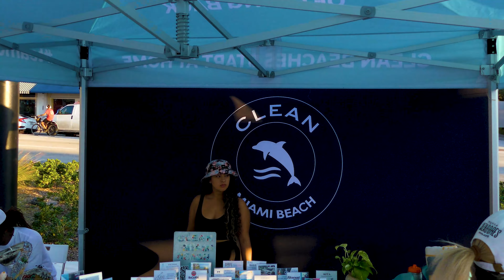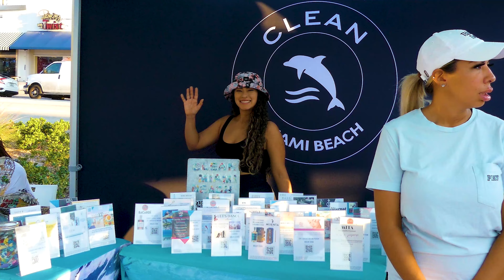AMAZING GROUP | Clean Miami Beach Eco-Fest 2022 FUNDRAISER at Normandy Fountain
0:00 Suenalo
0:35 Comm. David Richardson
0:58 Eco-Fest   Supporters
1:52 Comm. Steven Meiner
2:37 Katie & Sophie
4:12 The Money Raised